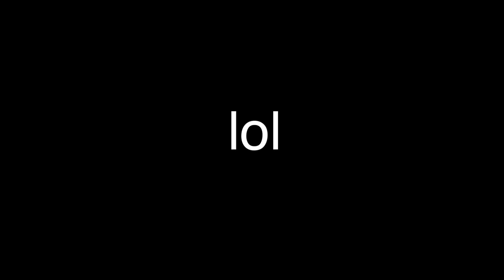Fortnite- Skybase & Funny Moments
f o r t n i t e